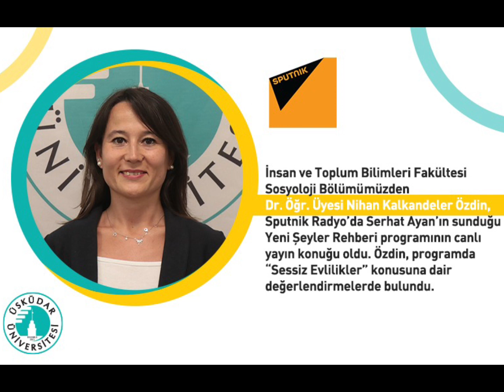Sessiz Evlilikler | Sputnik Radyo | Dr. Öğr. Üyesi Nihan Kalkandeler Özdin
İnsan ve Toplum Bilimleri Fakültesi Sosyoloji Bölümü Dr. Öğr. Üyesi Nihan Kalkandeler Özdin, Sputnik Radyo'da Serhat Ayan'ın sunduğu Yeni Şeyler Rehberi programının canlı yayın konuğu oldu. Özdin, programda "Sessiz Evlilikler" konusuna dair değerlendirmelerde bulundu.